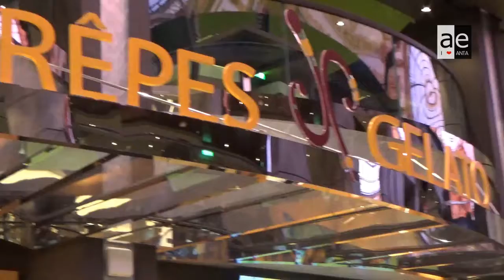Msc Bellissima: prima toccata genovese per l'ammiraglia della compagnia